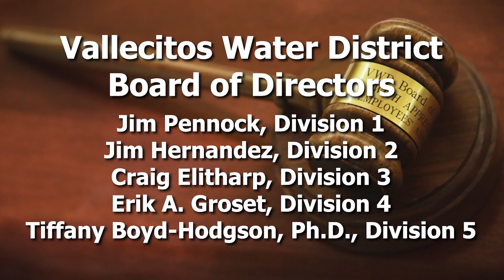Vallecitos Water District Finance Corporation Meeting | December 6, 2023